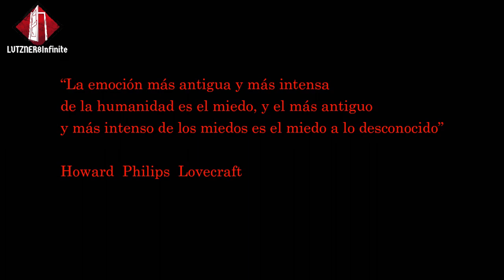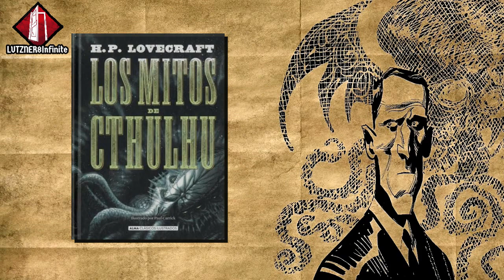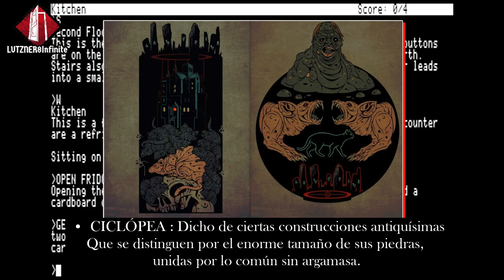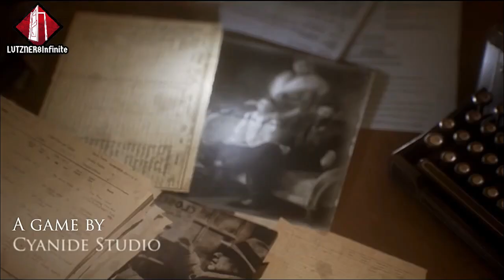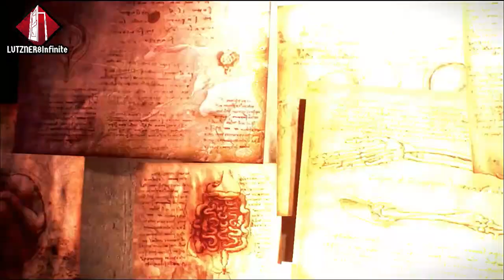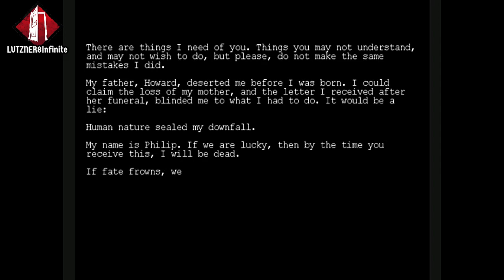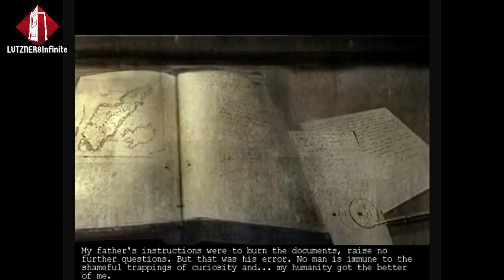EL LEGADO DE LOVECRAFT ^(;,;)^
Howard Phillips Lovecraft es sin duda una de las figuras más influyentes de la literatura de terror y ciencia ficción. La originalidad y gran talento de sus novelas y relatos son fuente de inspiración dentro del mundo de los videojuegos. Te invito a acompañarme al otro lado de la puerta … Bienvenido al Legado De Lovecraft ... ( ;,;)

✒ Este vídeo esta hecho con el único objetivo de entretener y ofrecer un modesto homenaje a Howard Phillips Lovecraft .

✒ Todos los videojuegos citados en el vídeo, así como sus correspondientes bandas sonoras, son propiedad de sus respectivas empresas y desarrolladoras.

♪ - SOUNDTRACKS UTILIZADOS  - ♫

· Opening :
Gods Of War Remixed - Instrumental version
Por : Philip Guyler, PRS

· Terror ( Alone in the Dark 1  OST )

· Credits ( Call of Cthulhu: Dark Corners of the Earth )

· Main Menu Theme ( Call of Cthulhu )

· Main soundtrack  ( The Sinking City )

 · A Purpose  ( Eternal Darkness: Sanity's Requiem )

· Nicole's Farewell ( Dead Space 1 )

· Moons of Madness  ( Moons Of Madness )

· The King in Yellow ( Cthulhu Mythos Orchestral Horror Music )

· Tema De Introducción
The Haunting ( HP Lovecraft Orchestral Music for Call of Cthulhu )

· Tema Final
Cthulhu